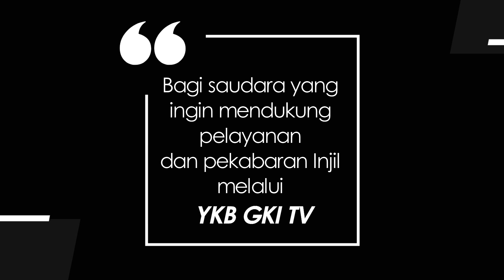MARI KASAGAR HATI 014 - KESALEHAN YANG BENAR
Renungan Firman Tuhan dalam Bahasa Kupang.
Dibawakan oleh : Pdt. Welmintje Kameli  Maleng M.Th.